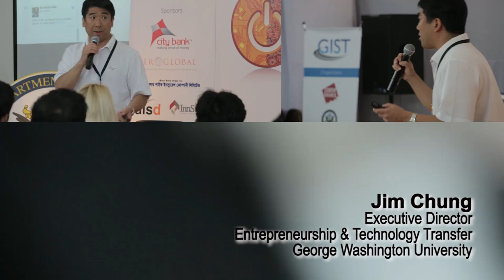Recap of GIST Bootcamp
A story about startup community in Dhaka that uses the  power of Internet to create new and exciting businesses.

This is Startup Dhaka, a story about possibilities.